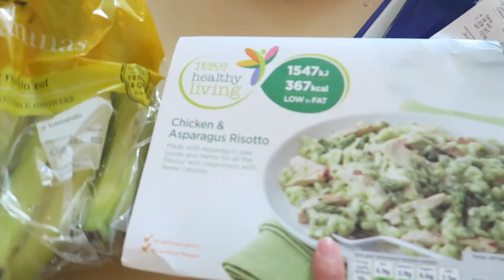MEET MY FRIENDS !! // helloimrei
I made some friends and I guess they're pretty cool. London is awesome!

**This is not a sponsored video unless otherwise stated in the video. All opinions are my own :)